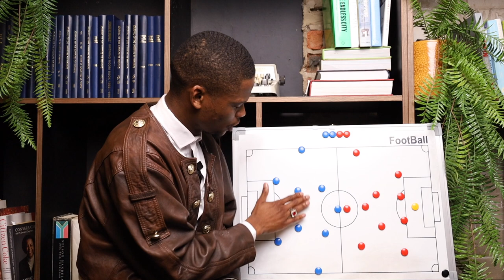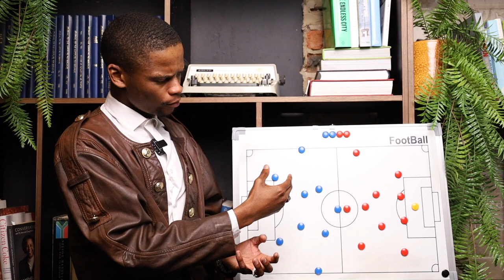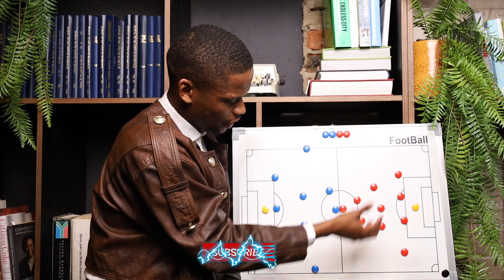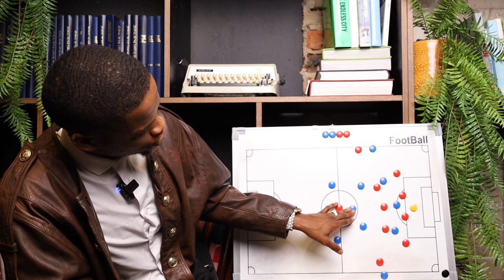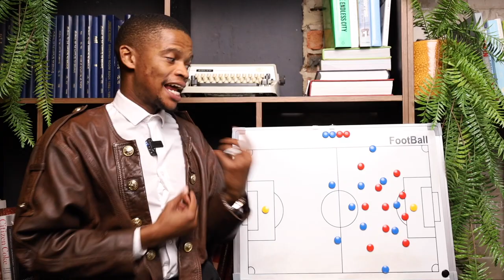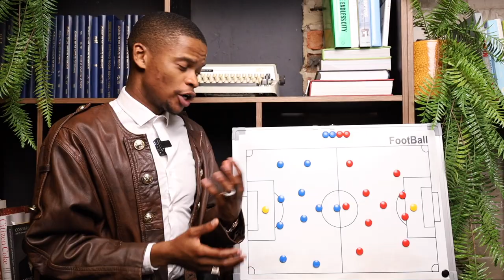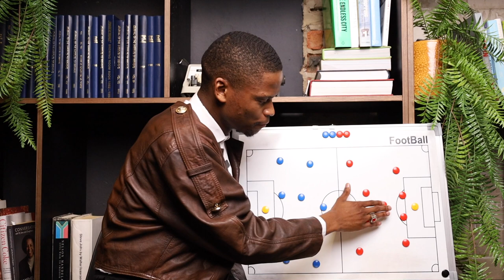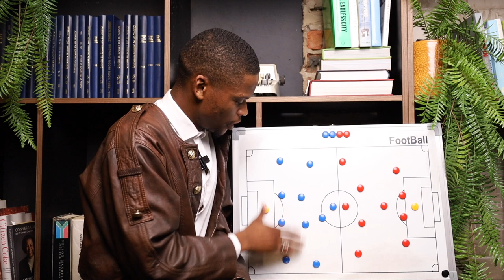EP 58 | MAMELODI SUNDOWNS VS TS GALAXY | ZWANE | BROOKS | SWALLOWS VS SUPERSPORT | MBULE | GAMILDIEN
MAMELODI SUNDOWNS VS TS GALAXY

SWALLOWS VS SUPERSPORT UNITED

DSTV PREMIERSHIP

On today’s episode I discuss all things Dstv Premiership fixtures as Mamelodi Sundowns vs TS Galaxy in an encounter that will see number 1 vs number 14. Can Themba Zwane help Mamelodi Sundowns to continue their dominance or will TS Galaxy cause an upset? Swallows vs Supersport United as Supersport United are undefeated in the Dstv Premiership and come into this encounter as number 2 on the log against a Swallows who lost 1-0 to Orlando Pirates the last time out. Can Gamildien help the birds get back to winning ways in the Dstv Premiership.